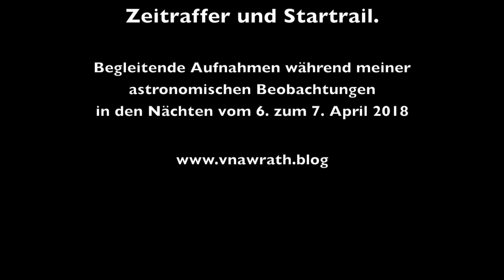Planetenparade, Zeitraffer und Startrail während meiner Beobachtungsnächte vom 6. - 8. April 2018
Während meiner hobbyastronomischen Betrachtungen machte ich auch Zeitraffer und Startrail Bilder. Zusammen mit der Planetenparade, die sich an diesen Tagen morgens zeigte, ergab sich daraus dieser Film. Die astronomischen Beobachtungen vom 6. und 7. April 2018 habe ich in diesem Blogartikel veröffentlicht